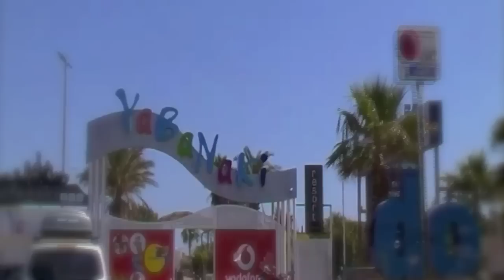HARRY LOUIS - POCKET FULL OF SUNSHINE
This song means a lot to me, and the videos were taken in Athens, Greece in the summer of 2011